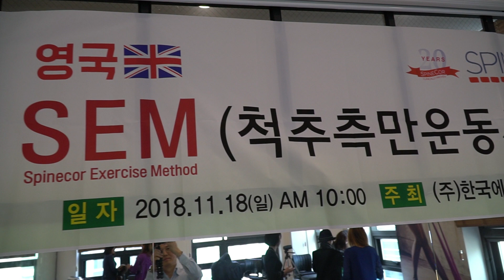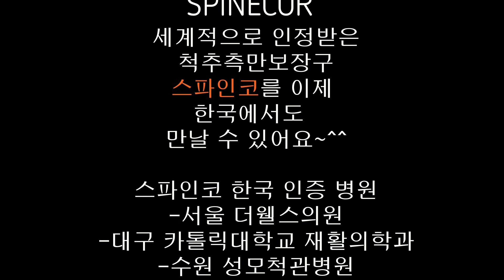스파인코운동세미나 Spinecor Exersise Movement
척추측만증 아이들을 위해 뜻있는 의사들이 모였습니다
SPINECOR 밴드형 척추측만증 보장구를 위해 공부하고 영국의 까다로운 기준을 준수하고 있습니다.
10년전 실패한 스파인코, 이제 다시 한국에서 스파인코를 의사들이 ㅅㅣ작합니다. 서울 더웰스의원, 대구 카톨릭 대학병원 재활의학과 권동락교수님, 수원성모척관병원, 인천 인하정형외과가 함께 합니다.